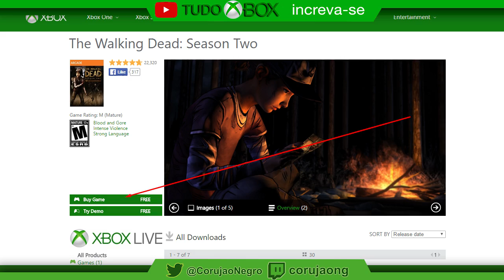Notícias do Mudo Xbox 26/04/2016 - O Fim de um Legado - Tudo Xbox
▓▓▓▒▒▒░░REDES SOCIAS ░░░░▒▒▒▓▓:

-Parceiros
- MaisGamer - Locadora virtual

▓▓▓▒▒▒░░Links ? ░░░░▒▒▒▓▓